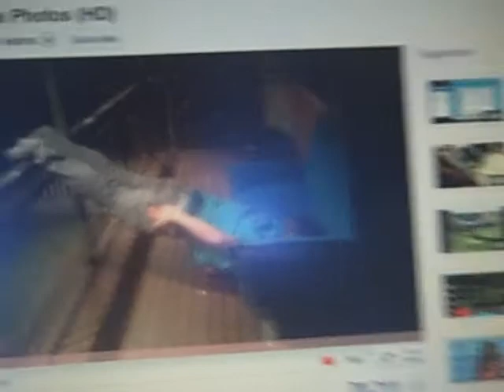The BJ Shea Morning Experience 05/18/11 "Planking?"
Todays Video blog is all about the dumbest internet fad ever: Planking!